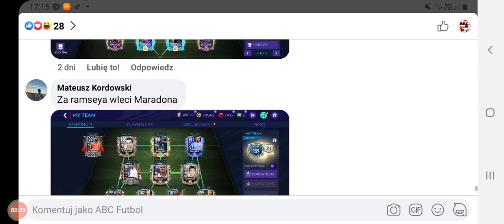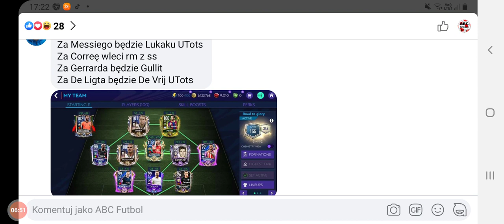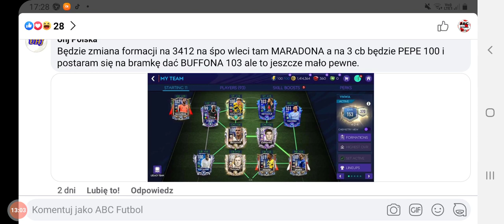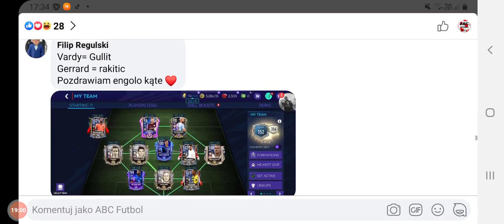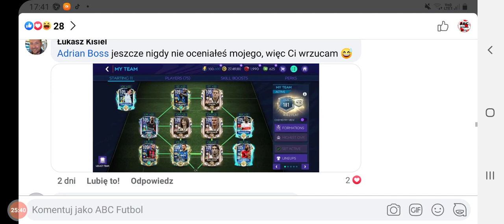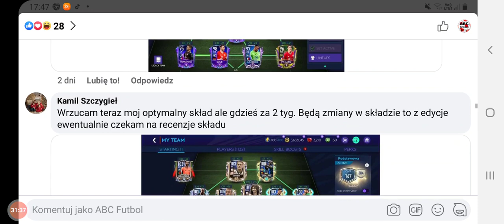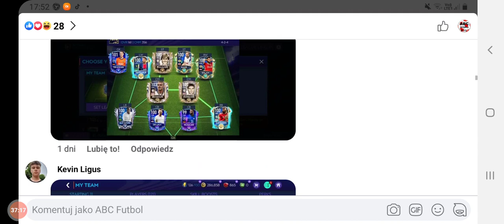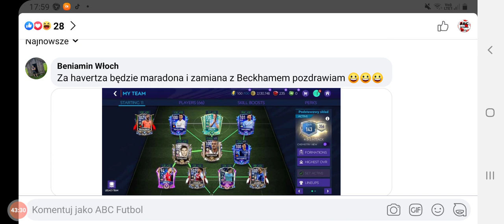OCENIAM WASZE SKŁADY FIFA MOBILE 21 - MARADONA w Każdym POLSKIM DOMU